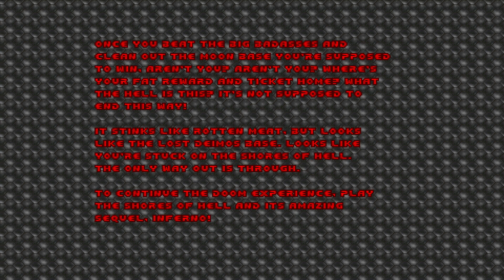DOOM - Ep1: Knee-Deep in The Dead [PC]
Full gameplay of Episode 1, using only keyboard like good old days and gzdoom on WIN10. Enjoy this great classic and as always, have fun!

Menu/Level 1: Hangar 00:00
Level 2: Nuclear Plant 02:20
Level 3: Toxin Refinery 07:16
Level 4: Command Control 14:30
Level 5: Phobos Lab 17:53
Level 6: Central Processing 22:09
Level 7: Computer Station 30:37
Level 8: Phobos Anomaly 35:55
Credits: 38:40